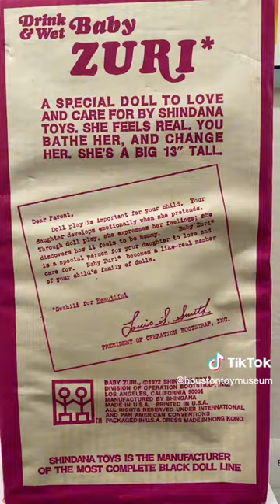Black history!!! Shindana Toys 1976